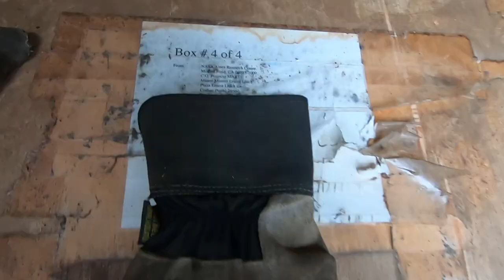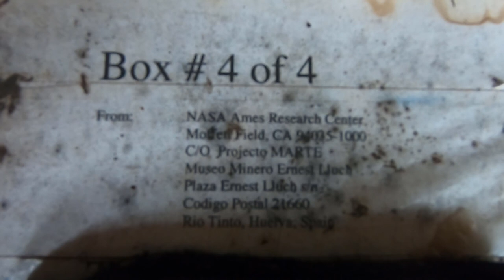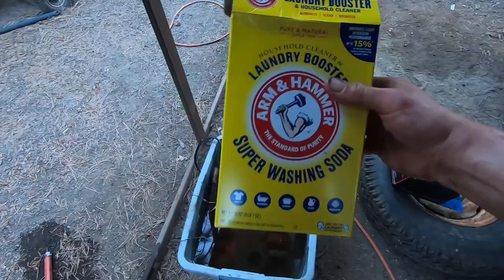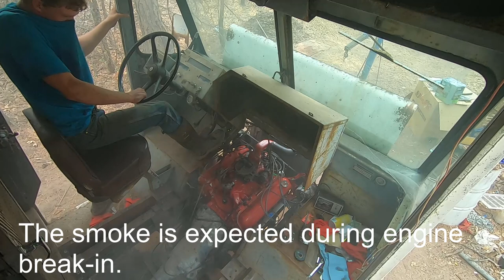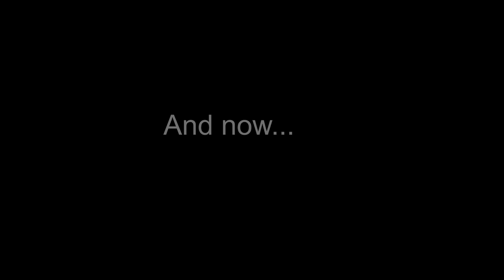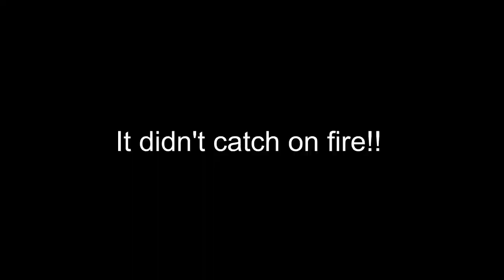Phase One of my Vintage Step Van Conversion: Will it Move Again After 17 Years of Sitting?!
This video covers the basic work behind getting this beast of a van rolling under her own power again. It's a 1973 International 1210MSC with a 345 V8 gas engine. The running gear is mostly from another model of International truck, designated "1210." It's a pretty rare van from what I've been able to find and getting my hands on parts has been a challenge. But I know that once this project is complete, this van was built to last! It'll make a great adventure home and I can't wait to see what the future holds!

     It was a ton of work to get it to this point and I know that I still have a long road ahead, but I owe you viewers a debt of gratitude. YouTube earnings have funded this project. It literally would not be happening so quickly, or maybe at all, without the support that you wonderful viewers have shown me and this channel.

I hope you all enjoyed this video and know that your continued support means so much to me. Really, thank you guys.

Best regards,
-Tate